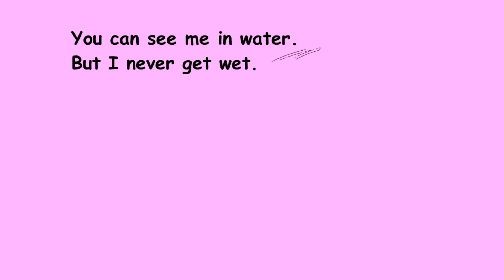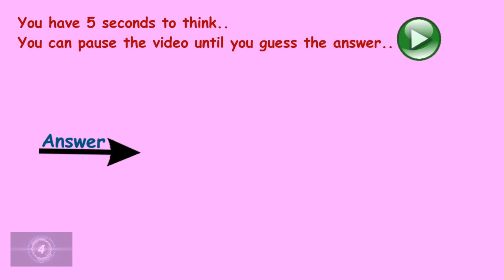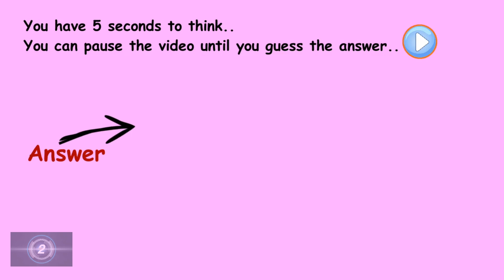What Can You Easily Break,But You Can Never Touch It !! || Logical Sansaar